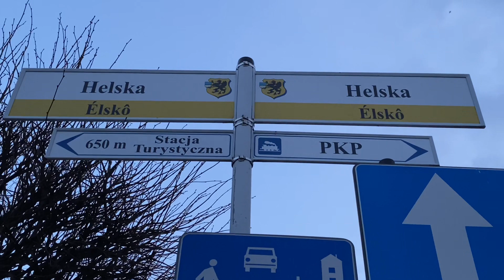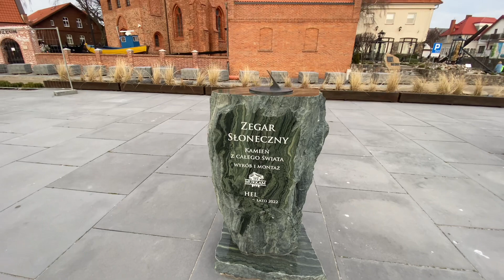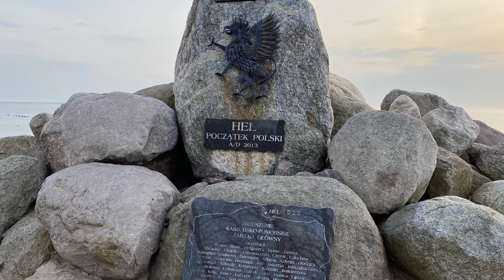Hel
Jedziemy przez Półwysep Helski aż do samego miasta Hel.